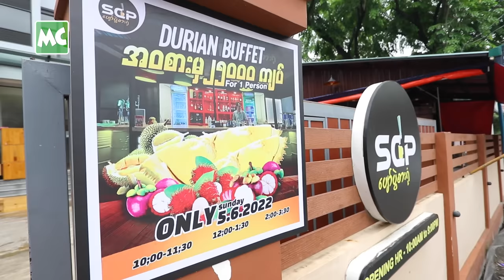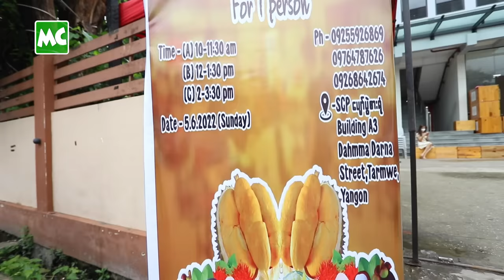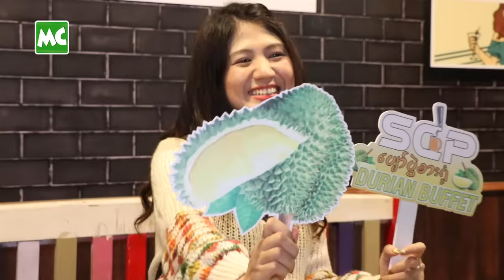တာမွေက ‘အလှမစားနဲ့ အဝစား’ ဒူးရင်းသီး ဘူဖေးပွဲတော်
ရန်ကုန်၊ တာမွေ မြို့နယ်၊ နတ်ချောင်း ရပ်ကွက်၊ ဓမ္မဒါနလမ်း က SCP ပွဲစားရုံ မှာ ပြုလုပ်နေတဲ့ “အလှမစား အဝစား” ဒူးရင်းသီး ဘူဖေးပွဲတော် က ဒူးရင်းသီး, မင်းဂွတ်သီး, ကြက်မောက်သီး နဲ့ ကောက်ညှင်း အုန်းနို့ဆမ်း တွေကို MC မခိုင်ချို နဲ့အတူတူ မြည်းကြည့်ရအောင်...

@MyanmarCelebrity Food: Let’s taste Durian Buffet with Ma Khine Cho at Tarmwe Township, Yangon.